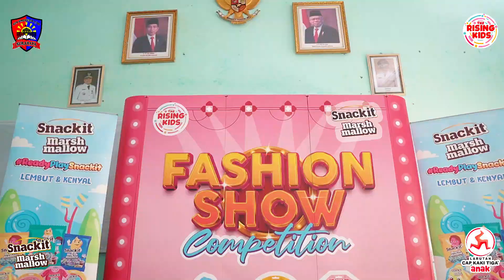SDN Simomulyo 1 Surabaya With The Rising Kids 2024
Event The Rising Kids 2024 Hadir Di Sekolah Kalian
Kali Ini Hadir Di 30 Sekolah Surabaya ,Yakni 20 Sekolah Negeri Dan 10 Sekolah Swasta ,Bagaimana Keseruan Fashion Show,Coloring Competition & Got Talent ,Yuk Ikuti Keseruannya Yaa !